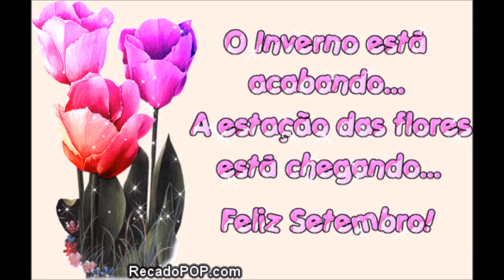Earth Wind & Fire - September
couldn't find the original so i mirrored/reuploaded it here